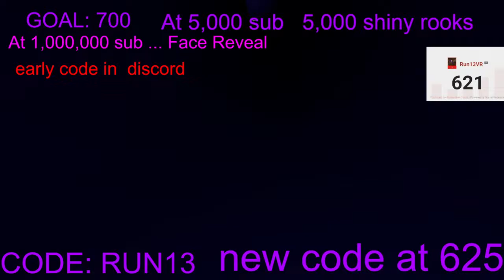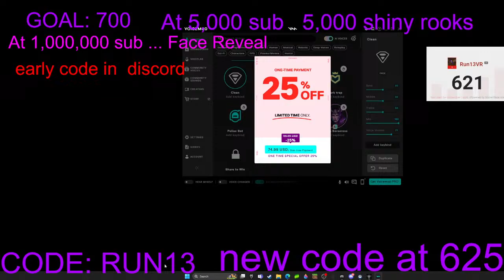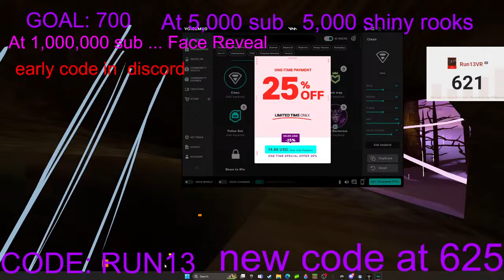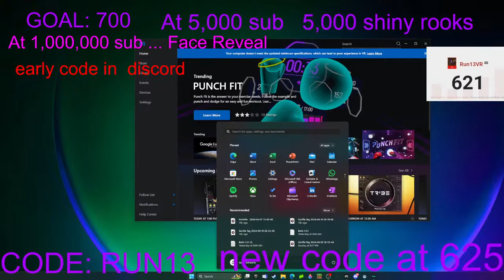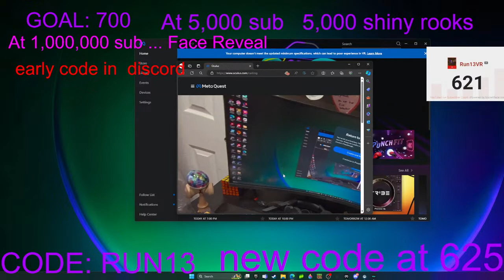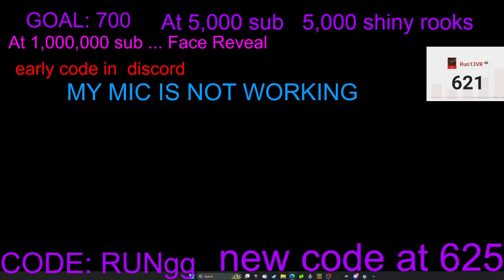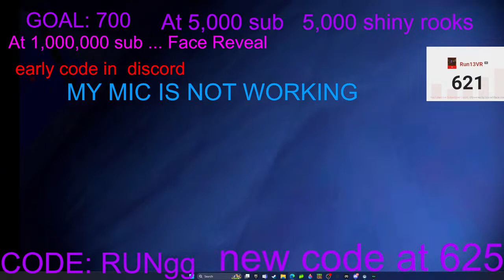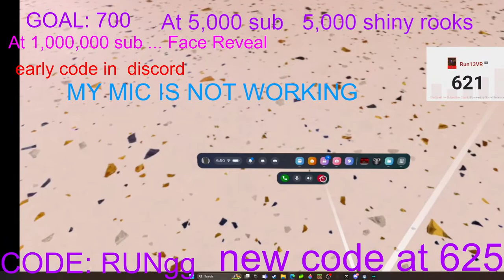Gorilla tag with fans